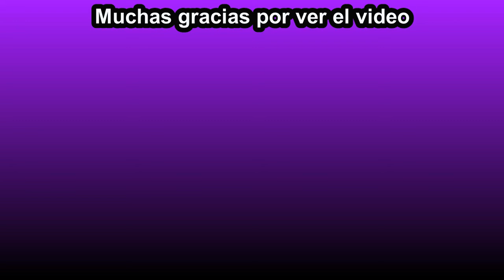Duelo contra SkullGreymon/Digimon World Dusk #40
Había un duelo entre Zambamon y SkullGreymon, pero le pasa un inconveniente a Zambamon y tenemos que enfrentarnos a SkullGreymon en su lugar.